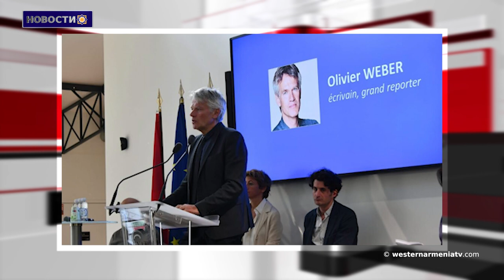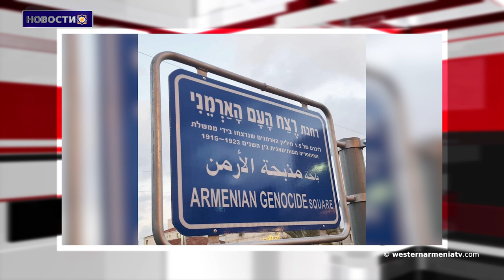«В поддержку Армении и Арцаха". Конференция во Франции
1. Армянская идентичность. Амшен
2. Топонимы Арцаха. Крзен
3. 22 марта 1920 года началась резня армян в Шуши
4. «В поддержку Армении и Арцаха". Конференция во Франции
5. Внеочередной доклад омбудсмена Арцаха
6. Поминальная церемония в Биаррице
7. В израильской Хайфе открылась площадь Геноцида Армян